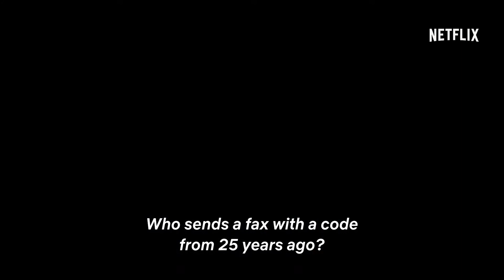THE LAST MERCENARY Trailer (2021) JeanClaude Van Damme, Moviespens Movie Trailers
THE LAST MERCENARY Trailer (2021) JeanClaude Van Damme, New Movie Trailers 4K